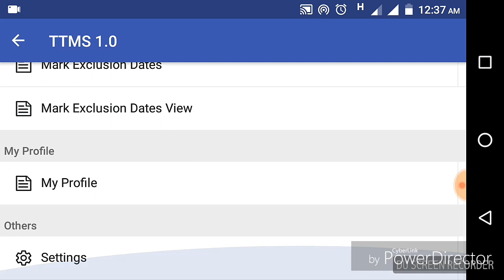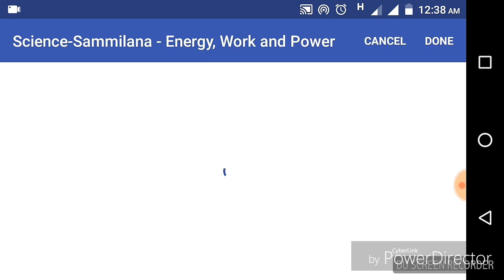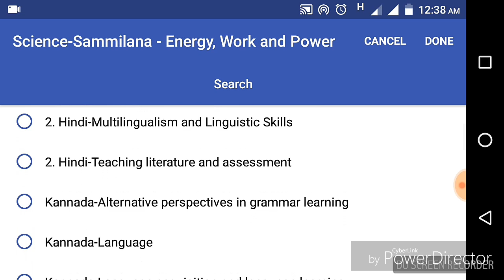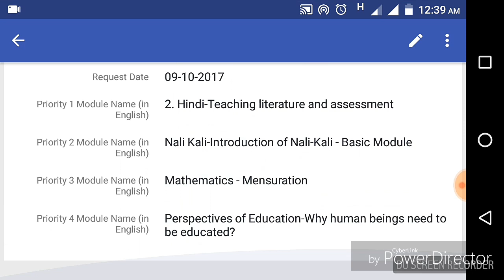TTMS Change Selected Modules in Guruchetana TTMS from mobile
Change already selected module in Guruchetsna TTMS using easy steps from your mobile.